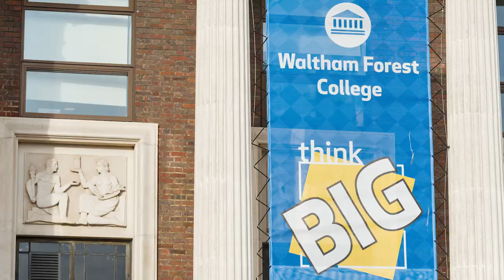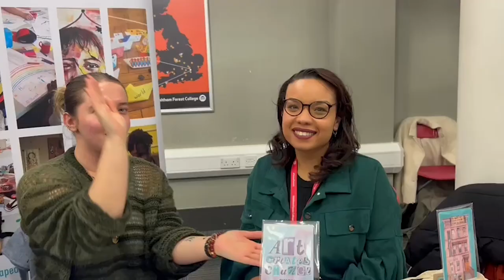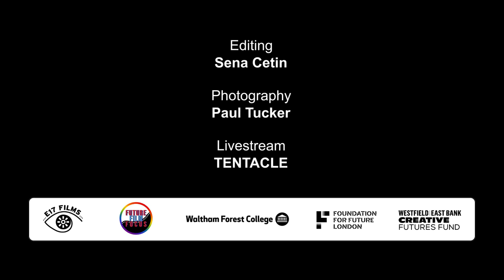Future Film Focus: Digital Skills 2023. Extended Highlights with Vox Pops from key partners.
Extended highlights footage of the careers convention which took place on Wednesday 29th November 2023 with a lead up of key work experience and mentorship provided by partners including Waltham Forest College, Foundation for Future London, Mediorite, Microsoft UK, ITV Academy, Viasat World, Live Projects and Paul Tucker photography.

Editor: Sena Cetin
Photography: @PaulTuckerStudio

Supported by Westfield East Bank Creative Futures Fund, funded by Westfield Stratford City and delivered by Foundation for Future London.